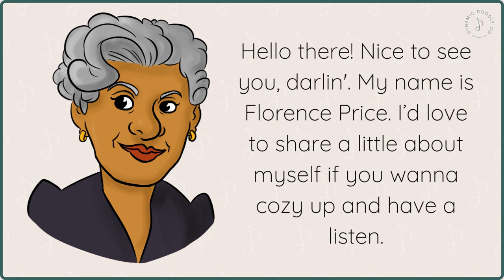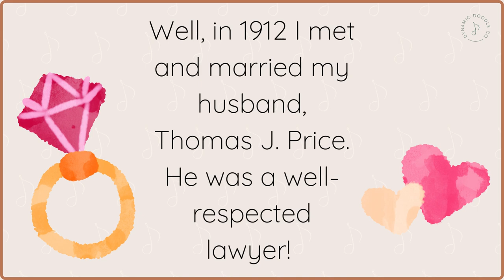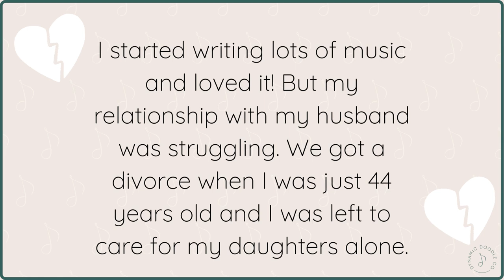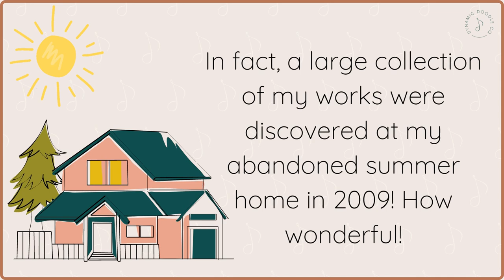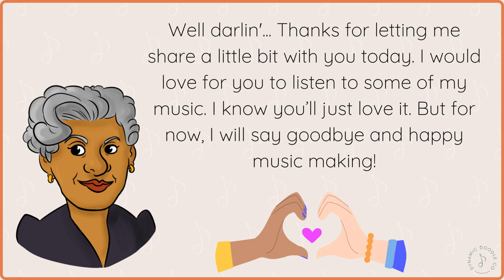Florence Price - An Engaging, First-Person Biography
Explore the life of Florence Price: a pioneering African-American composer known for her symphonies in the 20th century.

Love what you see? Check out our digital resource bundle or worksheets, games, quizzes and more!